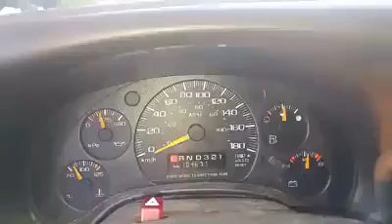A Freaky happening!!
I Love Cemeteries. On one adventure the gauges in my van started to do freaky things! Read all about it on my blog at chipmunkrvlife.com

Come along for the Chipmunk Adventure!